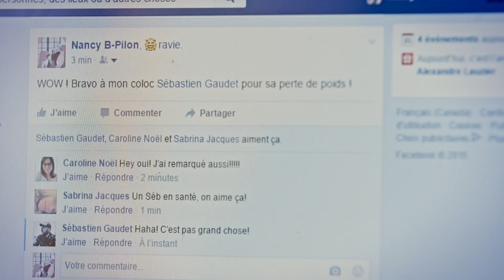Nouveau maigre - Épisode 01 - Découverte de l'état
Des changements se produisent dans la vie de Sébastien. Son collègue Olivier remarque sa nouvelle physionomie et Nancy, sa coloc, constate avec émotion l’aboutissement d’une situation qu’elle pressentait depuis un certain temps. Mais est-ce que Sébastien a réellement changé ou est-ce que ses proches se font des idées?

Réalisé, photographié et monté par Louis Asselin
Écrit par Louis Asselin, Sébastien Gaudet et Sabrina Jacques
Produit par Louis Asselin et Sabrina Jacques

Avec Sébastien Gaudet, Nancy B.-Pilon et Isabelle Guindon

Chef électro : Jean-François Noël
Preneurs de son : Guillaume Daoust et Caroline Noël
Musique composée par Louis Asselin et Simon Lamontagne